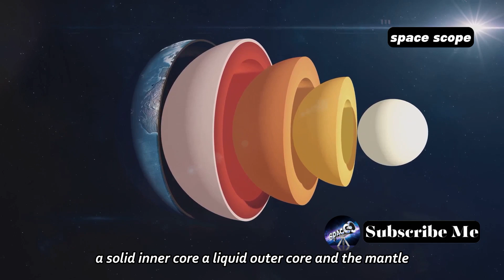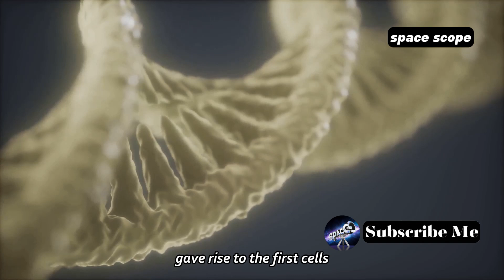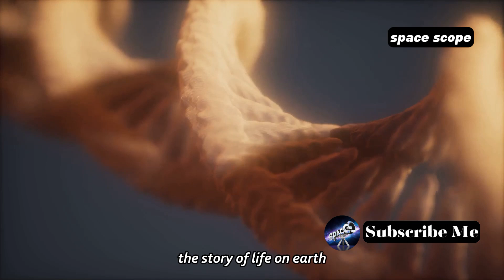Unveiling Earth's 4.5 Billion-Year Saga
Earth's Epic Journey: 10 Minutes, 4.5 Billion Years

Journey through the epic saga of Earth, from its fiery formation to the present day, in this mesmerizing exploration of our planet's history. Discover how a swirling mass of rock and ice evolved into the complex world we inhabit today. Witness the intense conditions of the Hadean eon, the delivery of life's building blocks by comets, the rise of continents, and the dramatic diversification of life following the Cambrian explosion.

Delve into the ages—from the reign of dinosaurs to the Age of Mammals, and understand how ice ages and global warming have shaped life's evolution. With stunning visuals and expert commentary, this video captures key events like the Great Oxidation Event, the catastrophic dinosaur extinction, and the rise of Homo sapiens.

OUTLINE:

00:00:00 A Speck of Dust in a Cosmic Dance
00:00:59 Earth Takes Shape
00:01:35 A Genesis Story
00:03:35 Life Finds a Way
00:04:32 The Cambrian Explosion
00:05:21 The Age of Dinosaurs
00:06:07 The Dance of Extinction
00:06:59 A New Era Begins
00:07:37 Earth's Climate Rollercoaster
00:08:19 A New Chapter in Earth's Story
00:09:06 Reflections on a Billion-Year Journey